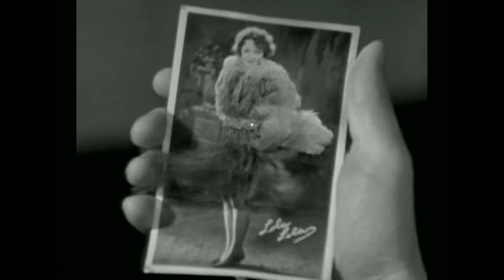Bir Auteur | Josef von Sternberg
Sessiz sinema döneminden beri çektiği filmlerle Hollywood'un en önemli yönetmenlerinden biri olmasının yanı sıra Marlene Dietrich gibi ikonik bir ismi sinema tarihine kazandıran usta yönetmen Josef von Sternberg'ün unutulmaz filmlerinden sahneleri bir araya getirdik.